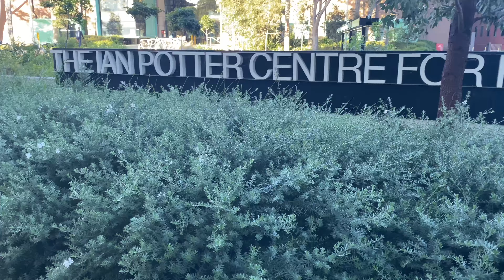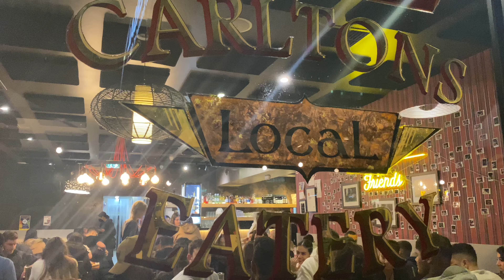UNI VLOG: exams, escape room, dinner vibes (and other things) | Monash University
We take to old school style where exams are in real life. I spend the week going to dinner, celebrating the end of exams, keeping it real and raw. Thankyou so much to RUSH in Chapel street that made this experience so much fun.

Okay my loves hope you enjoyed!